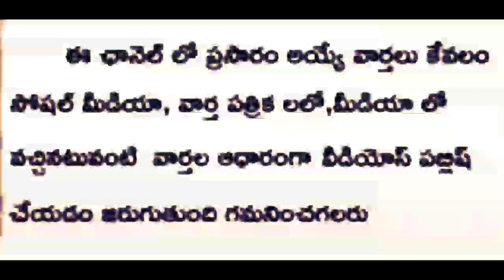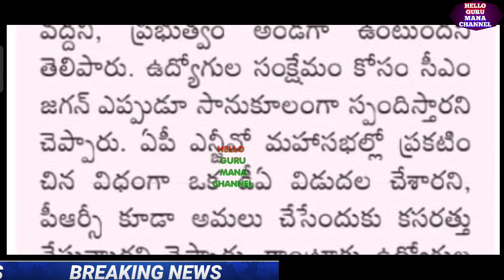FLASH FLASH/ఉద్యోగులకు శుభవార్తవచ్చేసింది/ముగిసిన సమావేశం PRCఅమల్లోకి/ఒకడి.ఏ విడుదల/APEMPLOYEES D.A